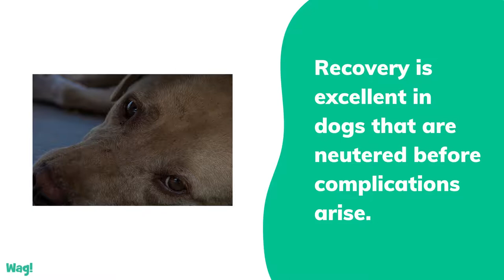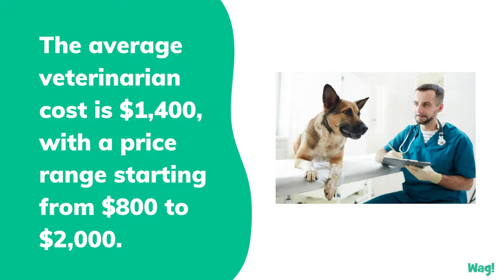Cryptorchidism in Dogs | Wag!